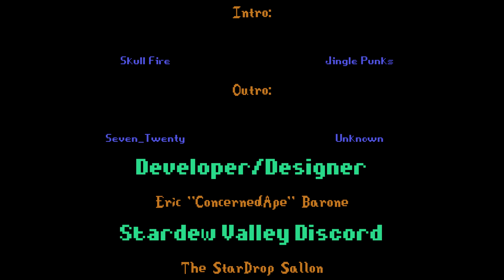Stardew Valley ~ Episode 25 Co-Op Adventures Troyjan and Muddle Madness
@muddlemadness9426 and I are doing pretty good with our farming Spring days 12th - 17th